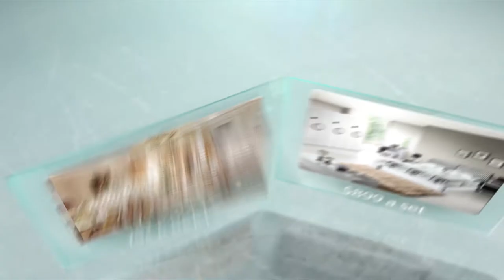Ellesse Furniture Slide Show 2017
Ellesse Furniture TVC Show 2017